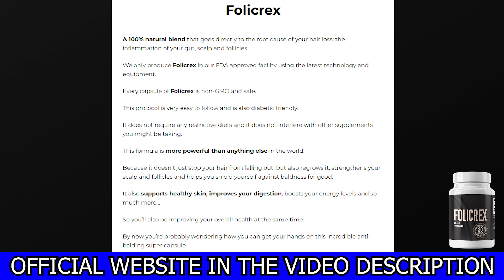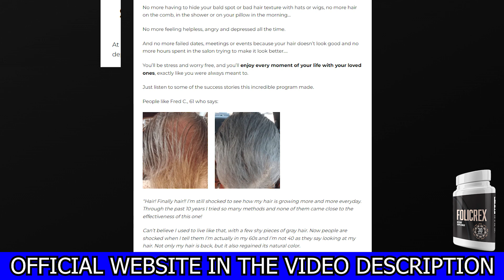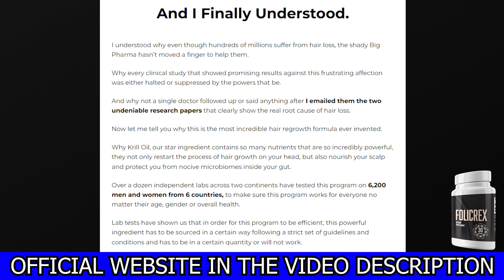FOLICREX REVIEW - ((IMPORTANT NEWS!)) - FOLICREX HAIR LOSS - FOLICREX - FOLICREX REVIEWS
I recorded this video with all affection and I hope that all this important information can be relevant to clarify all your doubts.

Folicrex - Folicrex Review
Folicrex is a 100% all-natural hair supplement devised to eliminate the root cause of hair loss. Interestingly, this solution has been founded on the need to eliminate inflammation of three types discovered by a researcher of 25 years, Dr. Ben Casey. As someone who faced hair loss issues himself, the expert’s reliance on nature led him to activate hair growth from within.

Folicrex has been formulated to work in five fundamental steps. As I said before, the root cause of hair loss is inflammation in the gut, scalp, and follicles. Anti-inflammatory and antioxidant compounds have been included to defeat negative impacts. This formula reduces inflammation with time, making the scalp and skin more fertile

After that, select vitamins are introduced to stimulate hair growth, followed by a protective stage where an invisible shield is created. This is the fourth step, where the makers heavily emphasize protection against hair loss and gut diseases. And Finally, we proceed to a stage embracing nutrient delivery for a healthy scalp, hair regrowth, brain function, and immunity.

Does Folicrex Work? Folicrex Hair Loss
If you take the treatment seriously, yes, Folicrex works a lot.But For Folicrex to work, you have to take the treatment for at least 3-6 months, be totally committed to it and allow time for your body to absorb the natural ingredients. Folicrex works for all ages and genders.

Folicrex Side Effects - Folicrex Caps
Results with Folicrex may vary on external factors because each body reacts in a different way as I mentioned in this Folicrex Review. But you have to be patient and commit to your treatment. Folicrex won’t work if you don’t have consistency

Folicrex makers give us a 60-Day Guarantee to test the Folicrex without worries, that’s a really positive point because our satisfaction is completely guaranteed!

In this Folicrex Review I also introduced important information that you must know before buying this product.
I hope I helped you in this Folicrex review with relevant information. If you liked it, please thumbs up for more FolicrexReviews, good luck everyone!

Attention! Any site other than the above is not authorized to market Folicrex!